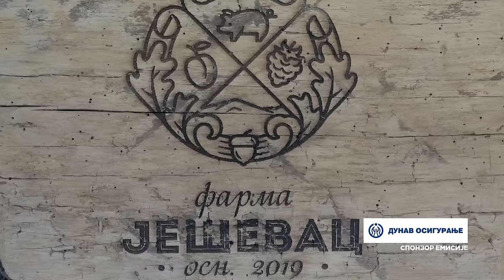Naša priča ep. 426 26.10.2023. Đorđe Isailović, Donja Vrbava, svinjarstvo, moravka